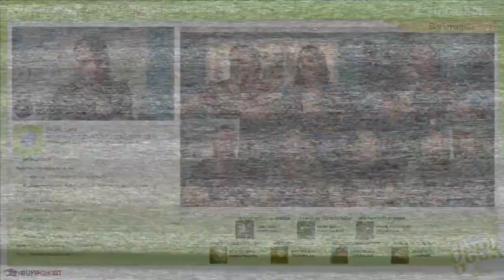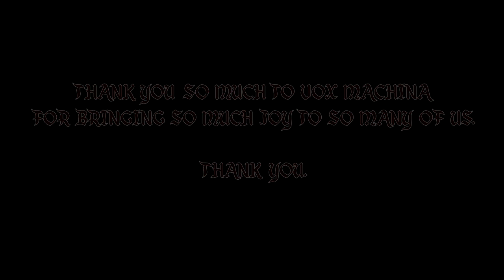Ulf Chipmusic - Critical Role Tribute (Music Video)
Buy a shirt and support me and a dog rescue charity!